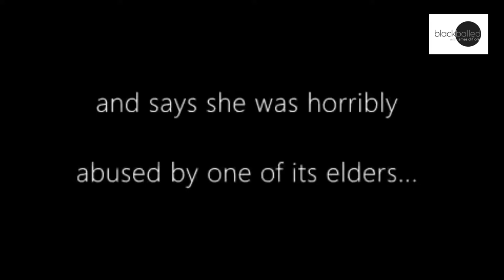Ex Plymouth Brethren Christian Church member Cheryl Hope shares her story of abuse inside the PBCC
Cheryl Hope was like every other Plymouth Brethren Christian Church member - she was born into the cult. But uunlike every other member, she was brutally abused by an elder of the church.

In this episode you will witness Hope's bravery as she tells her story of being sexually assaulted for years by Alan Drever.